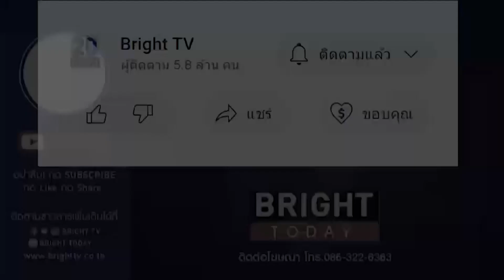วุ้นเส้น วิริฒิพา ว่าแบบนี้หลัง เจนี่ - มิกกี้ อัลภาชน์ ถูกโยงนางเอกสายแบ๊วแยกบ้านแล้ว